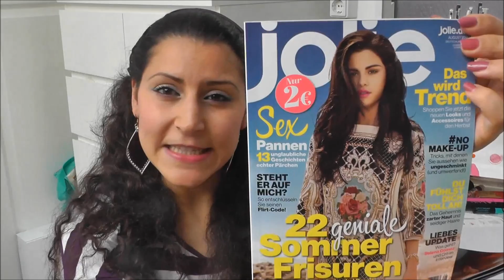Pink Box Jolie SPECIAL EDITION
und auf der Facebook Seite gibt es immer wieder super Angebote :-)

Wie hat dir mein Video gefallen? Hinterlass mir doch dein Feedback in den Kommentaren.

Wenn dir mein Video nicht gefallen hat, lass mir doch einen Kommentar hier, damit ich weiß was dich gestört hat. Nur so kann ich mich verbessern :-)

Business-Mailadresse für Firmen, die Kontakt aufnehmen möchten:
Danke für eure tolle Unterstützung :-*** eure senebeauty